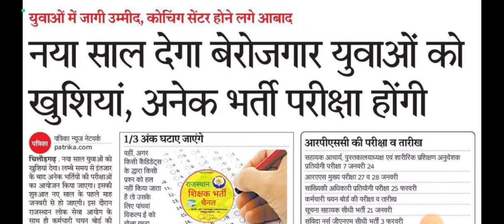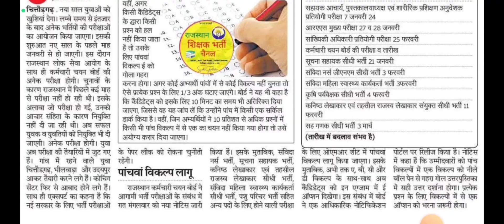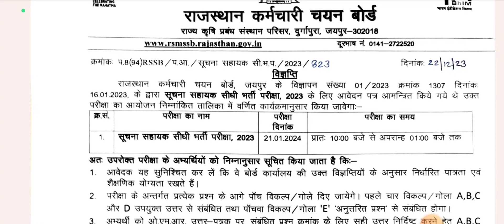कृषि पर्यवेक्षक व अन्य सभी वेकेंसी होगी तय समय पर। बोर्ड ने जारी किया नोटिस